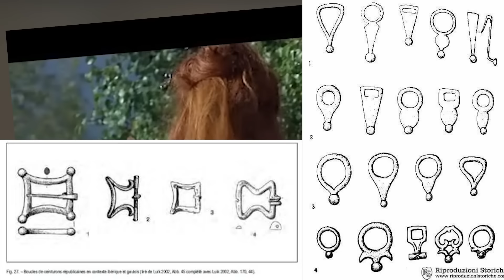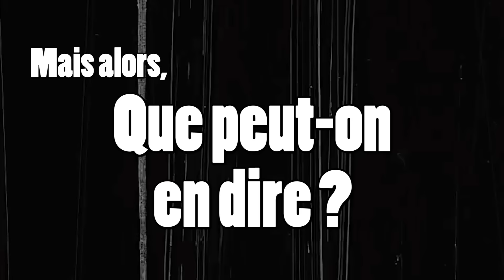Vercingétorix, la légende du PIRE film historique français ! (LR#8)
Vercingétorix, le gâchis LE PLUS MONUMENTAL de l'histoire des films historiques français, un cauchemar sur pellicule...

Dans ce nouvel épisode de La Réserve, nous poursuivons notre réflexion sur le film historique en parlant de Vercingétorix, la légende du druide-roi, et d'une belle occasion ratée de parler d'une période aussi connue que méconnue.

👀 Références 👀

- Les travaux de Guillaume Reich sur l'armement gaulois
- Les travaux de Franck Mathieu sur le costume et l'armement gaulois
- Les travaux et échanges avec Jean-Paul Brethenoux
- Jules César, La Guerre des Gaules
- Alain Deyber, Les gaulois en guerre
- Alain Deyber, Vercingétorix chef de guerre
- Yann Le Bohec, Alésia
- L'encyclopédie de l'Arbre Celtique

Et une partie de mes recherches personnelles sur la question de la Guerre des Gaules.

Les photos de reconstitutions des gaulois et des romains sont issues des sorties et travaux des associations suivantes : Avec Bagacum, Pax Augusta, Teuta Arverni, Branno Teuta, Lance Arverne, Drungo.

⚔🏹⚔  LA RÉSERVE ? ⚔🏹⚔
La réserve est ma seconde émission, qui a pour but de voyager entre les films, séries et jeux vidéos, afin d'expliquer ce qui fonctionne ou non historiquement.
Mais également de se poser la question de la limite de l'interprétation historique ? Pourquoi utiliser l'Histoire sans la respecter, est-ce vraiment souhaitable ? Quelles sont les implications dans un sens comme dans l'autre ?

-  MUSIQUES  -
🎶Odd Chap - Button Hop
🎶Money Monster Ragtime
🎶The Man From Harlem - TeknoAXE remix